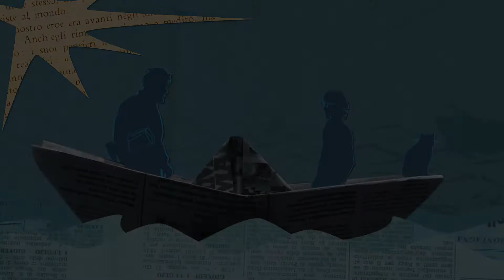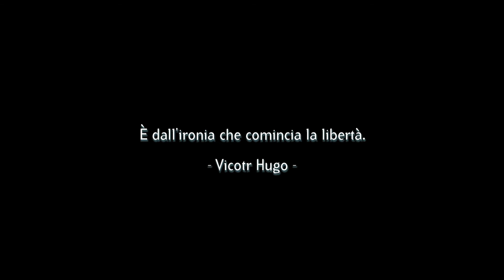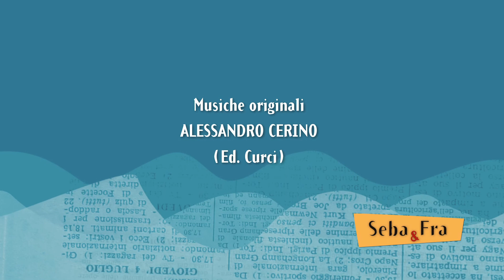"Seba&Fra" ep. 13 - Massimo Cirri, «Il tempo senza lavoro»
"Seba&Fra" - condotto da Sebastiano Mondadori e Francesca Scotti
Prodotto da Jackbel (1-7-2013), by Isabel Briskorn - Giacomo Mondadori
«Il tempo senza lavoro», Feltrinelli 2013 - La storia è quella (brutta e reale) dei dipendenti di Eutelia che, nel  2009, ha annunciato la cassa integrazione per duemila lavoratori. La voce, oltre a quella di Massimo Cirri, è anche quella dei lavoratori che raccontano direttamente le emozioni, le difficoltà, le incertezze, le solitudini vissute nella loro condizione di senza lavoro.

MASSIMO CIRRI, conduttore e autore radiofonico («Caterpillar» va in onda su Radio 2), psicologo e autore teatrale. Ha scritto per «Diario», «Linus», «Smemoranda» e «Tango». È coautore di alcuni libri, a cominciare da «Via Etere» (Feltrinelli 1988).  Ha pubblicato «A colloquio. Tutte le mattine al Centro di salute mentale» (Feltrinelli 2009). «Il tempo senza lavoro» è il suo ultimo libro.